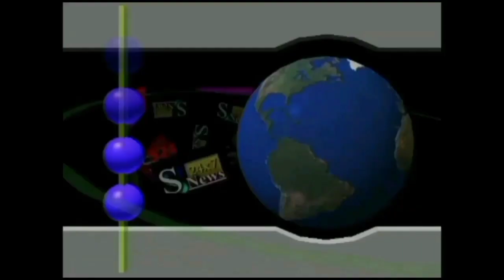संस्कार पैनल के बंटी भाई और उनके साथियों ने जनसम्पर्क किया